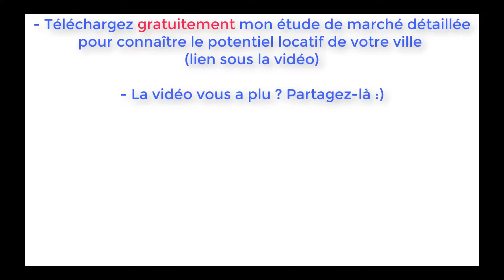Interview - urbanisme et division d'un bien immobilier (21/30)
Pour augmenter la rentabilité, une des stratégies est la division d'un bien. Quelles sont les règles urbanistiques à respecter ? A quoi faire attention. Réponse en image.

En complément, vous êtes libre de recevoir GRATUITEMENT mon livre "étude de marché immobilier de A à Z" en cliquant

Aussi, retrouvez-moi sur ma page Facebook pour lire tous mes articles sur de nombreux thèmes de l'immobilier : Fiscalité, financement, recherche d'un bien, ...

en cliquant sur le bouton prévu à cet effet, sous la vidéo